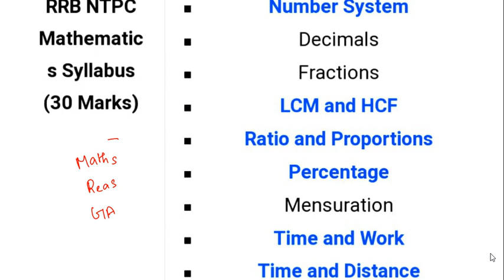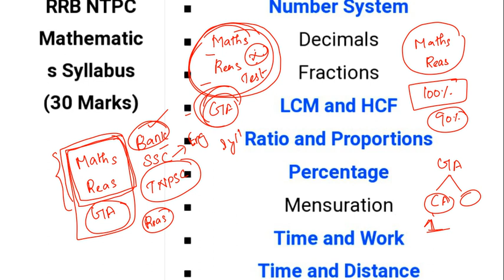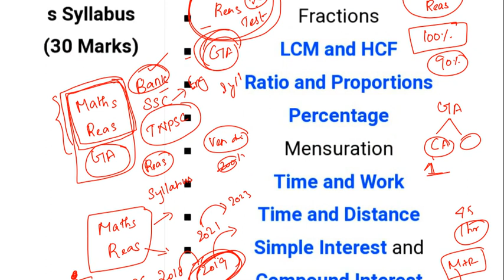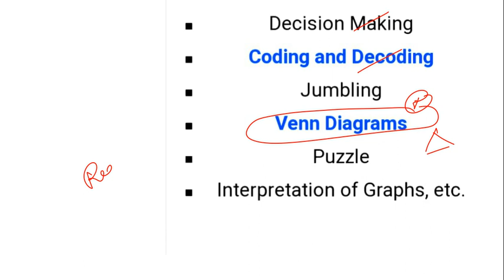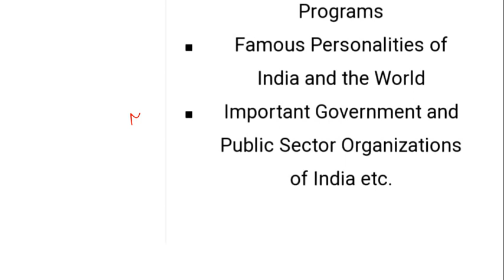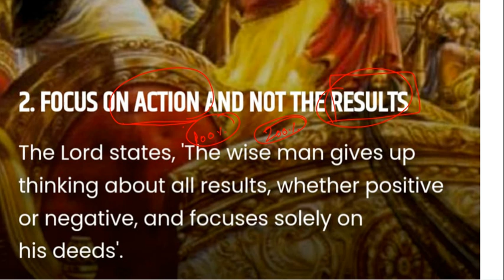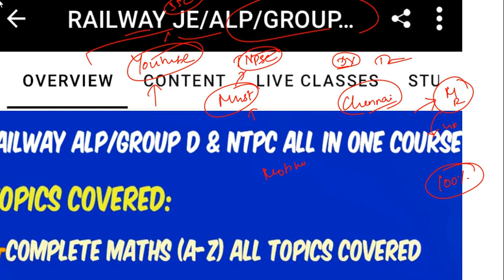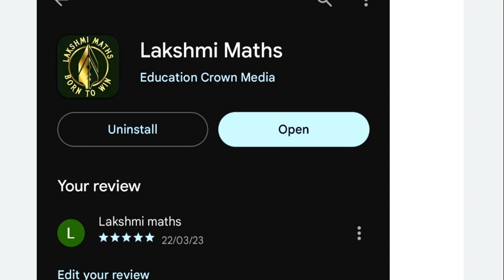RAILWAY Employee ஆகனும் FIRST இத படிங்க| இந்த SUBJECTS தான் உங்க SELECTION confirm பண்ணும்100% works